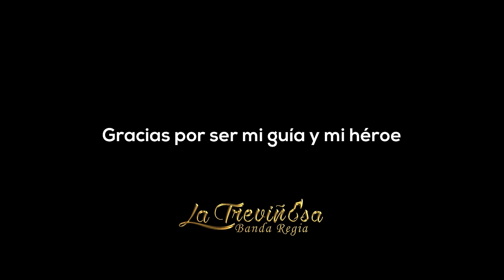La Treviñosa Banda Regia - Para el viejón (Video Musical)